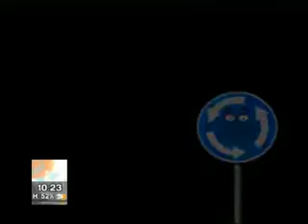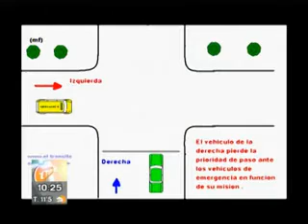Crónica Córdoba | Educación vial: Cómo circular en las rotondas